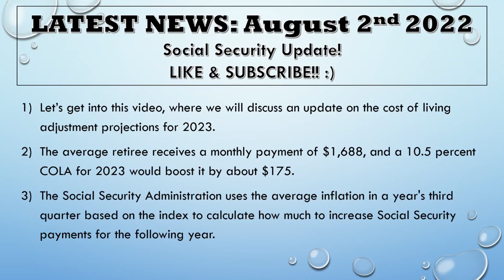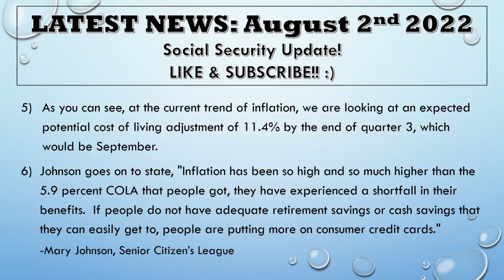GREAT NEWS! | NEW 11.4% COLA Increase for 2023! (Social Security, SSI, SSDI) UPDATE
In this video, we discuss an update on the cost of living adjustment projections for 2023.  The Committee for a Responsible Federal Budget estimated that the COLA adjustment for 2023 could be as high as 11.4 percent if the current inflation trend continues.